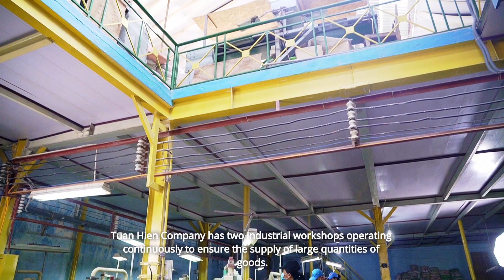TUANHIEN SHELL BUTTON COMPANY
Established since 1996. Tuan Hien Company is a pioneer in the production of coconut and shell button for garment companies in Vietnam and overseas customers. We are proud to be one of the leading manufacturers in this industry. Our products, mainly shell button, are exported to India, Turkey, Japan, Hong Kong and Italy and have achieved a great reputation and endorsement for decades.
More than 20 years of experience in the industry of natural shell buttons. Our customers are the world's leading brands. We have passed the rigorous audit process of the European and North American markets. We are proud to be the largest exporter of the natural shell button industry in Vietnam.
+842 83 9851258 | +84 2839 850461
NO.92 TRUONG DANG QUE ST., WARD 3, GO VAP DIST., HO CHI MINH CITY, VIETNAM